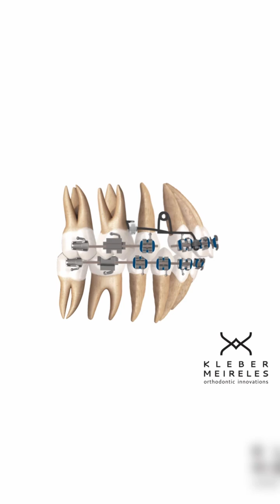CLASS || / TAD + LOOP - ORTHODONTIC TIPS